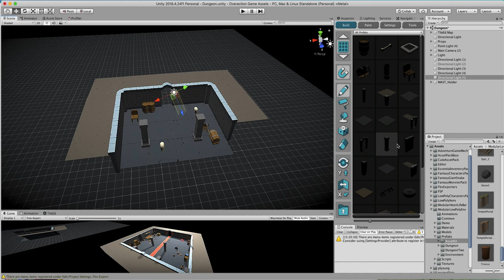Dungeon Props and Tileset Pack using Unity with MAST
A high quality modular dungeon and tileset pack in low-poly cartoon style for an affordable price. There are 200+ props and environment pieces! Textures are well and very high quality made, many details taken into account.

As bonus is included hand-painted stone pack. If you're looking for a fantasy asset pack for your mobile or PC project, this is it.

You can freely modify it and use in all of your games,  even commercially ( Not limited to only one project )